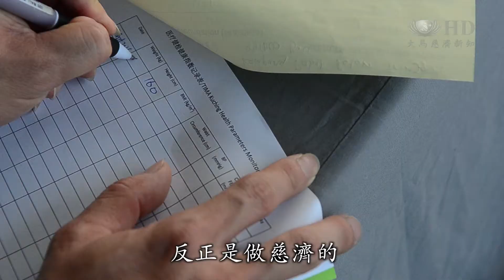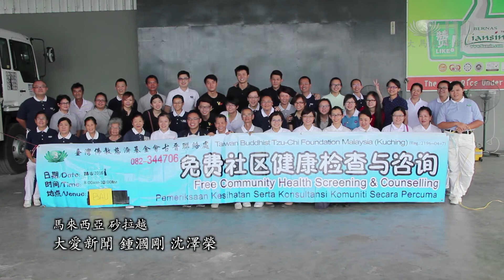環保點首辦健檢 志工健康人醫把關 【HD】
慈濟環保志工在社區默默做環保，這一份疼惜大地的精神獲得肯定。在馬來西亞古晉的石隆門，當地就有實業家被志工的用心感動，從今年三月開始將自己貨倉前的空地，提供給慈濟每月做環保。看到志工們用心守護大地健康，慈濟人醫會就首次在環保點舉辦健檢，為社區民眾做健康把關。

等下會給你們一張白紙
就依照順序跑

健檢開始前，慈濟人醫會醫師一一叮嚀，做最後衝刺，因為這一天是古晉石隆門環保點，第一次舉辦健檢活動。

人醫會醫師 簡振翔 KAN CHAN SIANG
我是覺得石隆門這個地區
還算新（新區）
還有很多人蠻需要健康的資訊
所以這次來到石隆門是一個很好的機會

量血壓測體重，10位醫護人員現場提供醫療諮詢。

你自己本身有沒有胸口痛
（不知道）沒有試過胸口痛

石隆門環保點今年三月才剛設立，提供場地讓環保志工做分類的是李勇廷。健檢這一天他也帶著母親一同前來。

實業家 李勇廷 LEE JOON THIN
當初是講有問我
講這個地方問我的意見說
租給你們來做這些用途
都沒有什麼問題
反正是做慈濟的

李勇廷母親 蔡覌蓮 CHAI KON LIANG
我也是有收一些報紙
因為（家）對面都是做慈濟的
我認識他們
所以我拿過去給他們

環保志工守護大地健康，人醫會則為現場大約60位民眾健康把關。
大愛新聞 鍾漍剛 沈澤榮 馬來西亞 報導